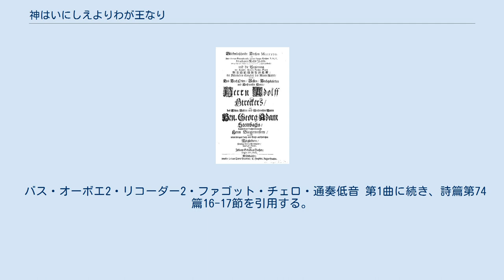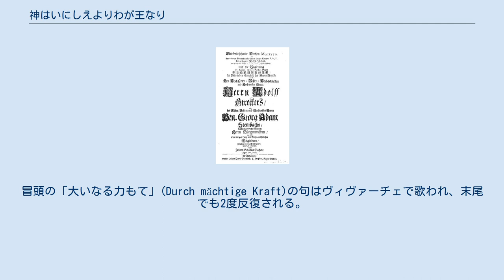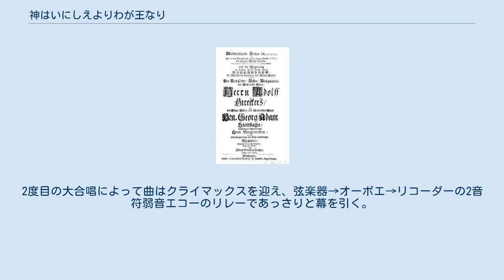神はいにしえよりわが王なり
『神はいにしえよりわが王なり』(Gott ist mein König)BWV71は、ヨハン・ゼバスティアン・バッハが1708年2月4日のミュールハウゼン市参事会員交代式のために作曲した教会カンタータ。
全7曲からなり、バッハの生前に印刷譜が発売された唯一のカンタータとして知名度が高い。
 初版のタイトルページ 市参事会員の交代式のために、バッハはミュールハウゼンでこの71番を、ライプツィヒで119・193・120・29・69番の計5曲を残している。
両市は領主が直接支配するヴァイマルやケーテンと違い、市の有力者で構成する参事会で市政を担当していた。
そのメンバーが神の御前での交代式を執り行う際に、バッハのカンタータが演奏された。
 前述のように、初演直後にミュールハウゼン市が印刷出版している。
バッハの自筆総譜やオリジナルのパート譜も伝承されており、保存状態はきわめて良好である。
ミュールハウゼン時代の代表曲とされる106番と同様に、聖句やコラールを寄せ集めて一連のストーリーを組み立てている。
骨子となるのは、神を王として崇め、慈しみを求める詩篇第74篇で、12節から19節にかけてを抜粋したうえで、若干の聖句や自由詩を付加したものである。
 素朴なミュールハウゼン時代の作品でありながら、やはり市の行事に提供した曲だけあって群を抜く規模の大きさを誇る。
オーケストラ編成は、トランペット3とティンパニからなるファンファーレ群、リコーダー2・オーボエ2・ファゴットからなる木管楽器群、弦楽器群の3群にオルガンと通奏低音が交代で伴奏を重ねていく。
ヴァイマル時代以後の生前としたコンチェルト様式には達していないが、器楽による歌詞のないモテットとも言える華やかな演奏である。
 合唱・トランペット3・ティンパニ・リコーダー2・オーボエ2・ファゴット・オルガン・弦楽器・通奏低音、ハ長調、4/4拍子 「神はいにしへよりわが王なり すくひを世の中におこなひたまへり」（詩篇74:12）の大合唱。
前奏なしで合唱が詩篇第74篇12節の前半をホモフォニックに歌いだす。
これが第1曲の中盤と末尾に置かれ、詩篇の後半はソリストによって隙間に挿入される。
合唱が「神」(Gott)と叫ぶたびに、楽器群が交代で短い間奏をはさむ。
対するソリストは、前半部ではソプラノ、後半部ではテノールを軸にしてポリフォニックに神の権能の永遠を讃える。
ここでは木管楽器群がオーボエとリコーダーに分かれ、ファンファーレ→オーボエ→リコーダーの順に間奏をリレーし、全体の伴奏は弦楽器群が担っている。
 テノール・ソプラノ・オルガン・通奏低音、ホ短調、4/4拍子 「サムエル記下」第19章35-37節を引用し、退職者の労をねぎらう。
件の聖句は、ダビデへの随伴を断念し、故郷で余生を過ごす決意を述べた老臣バルジライの別離の言葉。
オルガンのパートはテノールの歌をエコーするオブリガートと、演奏者の自由裁量に任されるリアライゼーションを行き来する。
「何ゆえに」(Warum)のリフレインが頻繁に聞かれるが、これは慰留するダビデを振り切るバルジライの言葉を模したもの。
そこにソプラノがヨハン・ヘールマンのコラール「おお神よ、汝義なる神よ」第6節を絡める。
このコラールは24番の最後も飾っている。
苦悩の生涯を誇らしく耐え、従容と死を待つ老後を勧める第6節を引用する。
慰めと悲しみに満ちた旋律だが、通奏低音は誇らしく去る者達の足取りのように、確固たるオスティナートを続ける。
 ソプラノ・アルト・テノール・バス・通奏低音、イ短調、4/4拍子 参事会に残留する長老たちへの励ましと戒め。
前半の激励は申命記第33章25節。
老人も若者と変わりないことを宣告する。
テノールを線等に半音階交じりのフーガ主題を引き継いでいく。
一方、主題を走句や停止で飾る戒めは創世記第21章22節から。
いかなる時も神は共にあることを明言し、激励と同時に自律を促している。
この曲は厳格な順列フーガで構成されており、正確な作曲年代が判明していないミュールハウゼン時代のカンタータ4曲の作曲順を判断する一つの指標となっている。
順列フーガの精度から、131番→106番→71番→196番の順に作曲されたとする説が定着している。
 バス・オーボエ2・リコーダー2・ファゴット・チェロ・通奏低音 第1曲に続き、詩篇第74篇16-17節を引用する。
宇宙にいたる自然の摂理を創造した神の権能を引用し、摂理に沿う統治を参事会...